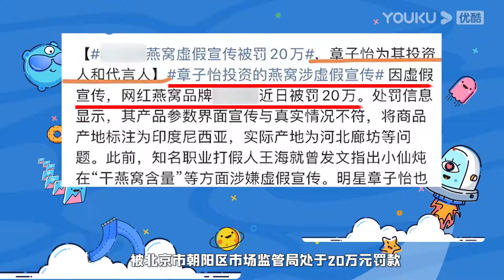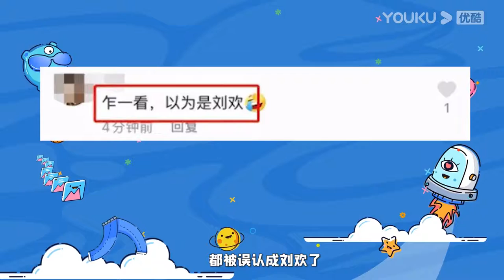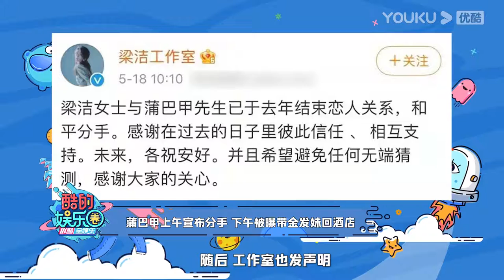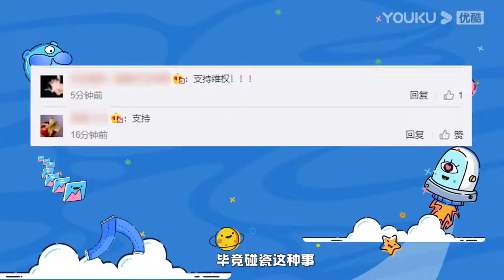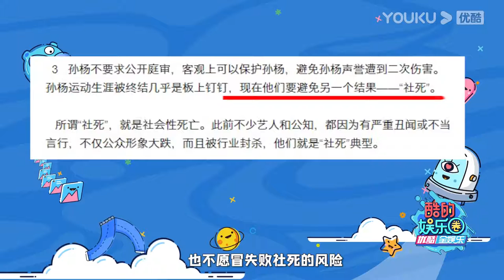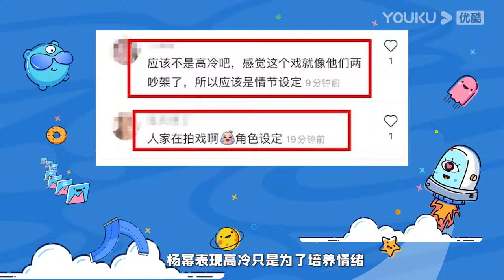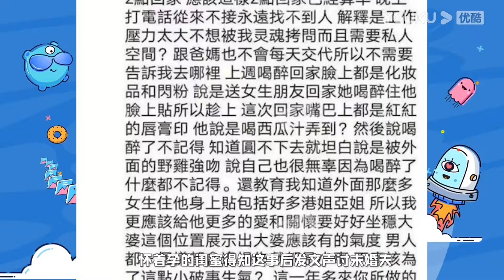酷的娱乐圈 20210519 章子怡陈数代言翻车 贾玲身形臃肿被认成刘欢